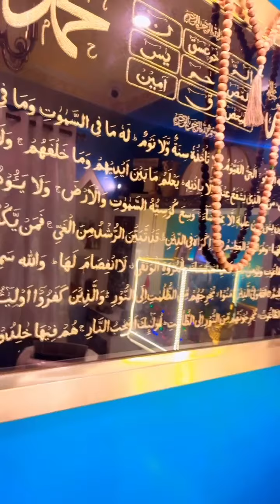mashallah maryam aapa aur ayaan uthe hai subah fajar ki namaz ke liye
@Mariyam Ki Zindagi   ‎@Kulsum Nayak Official  ‎@Saira Sattani   ‎@Ranttak Shaikh  ‎@sammu1114 world   ‎@sammu1114 world